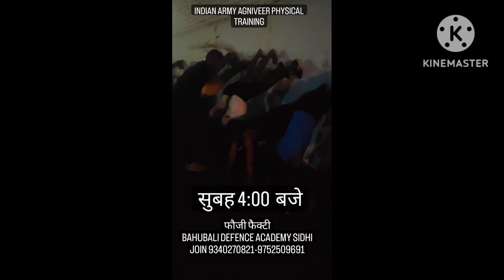MP POLICE का नोटिफिकेशन जारी हो चुका है POLICE की तैयारी के लिये अभी संपर्क करे B.D.A- 9340270821